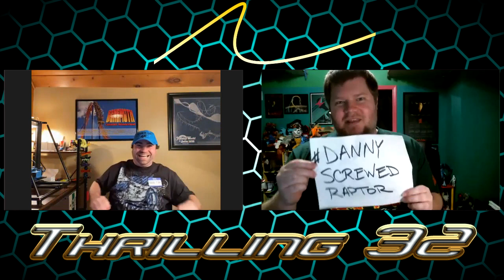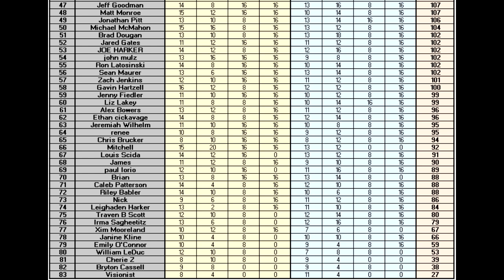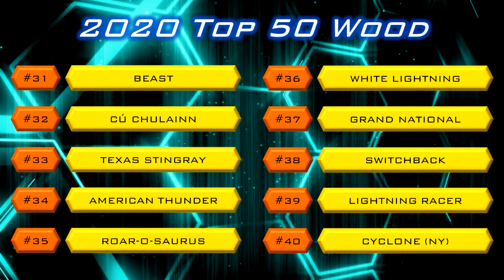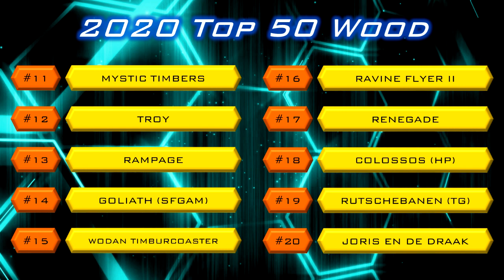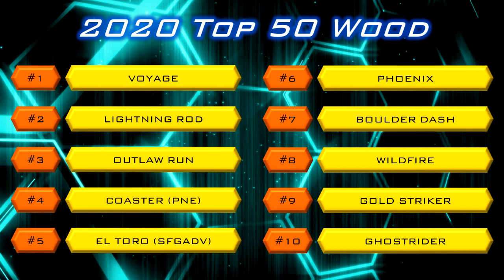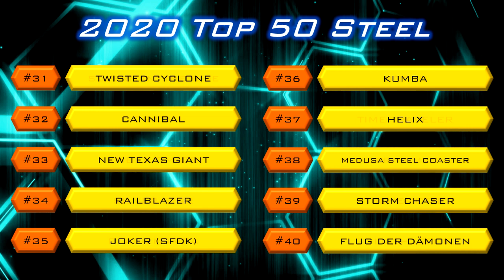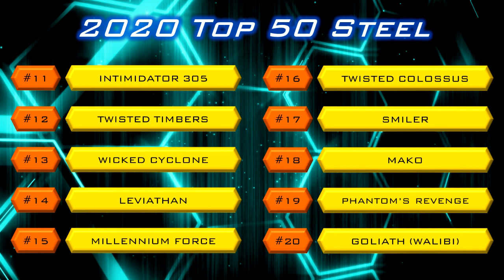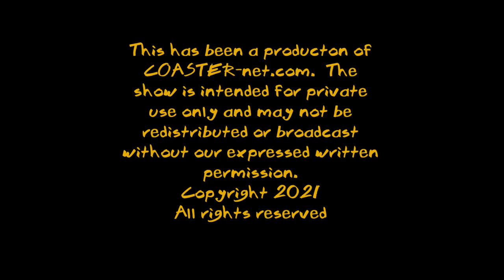2021 Thrilling 32 Coaster Rumble Championship presented by COASTER-net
Join Danny and Andy as they reveal the two champions for this years Thrilling 32!  We also finally reveal the top 50 wood and top 50 steel roller coasters as voted upon by you in the Ride Warrior Choice Awards!